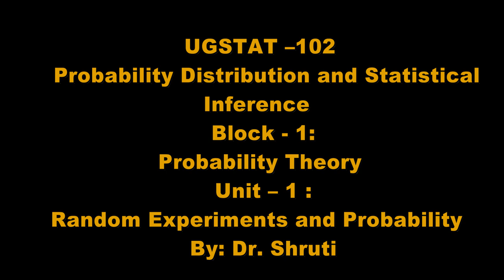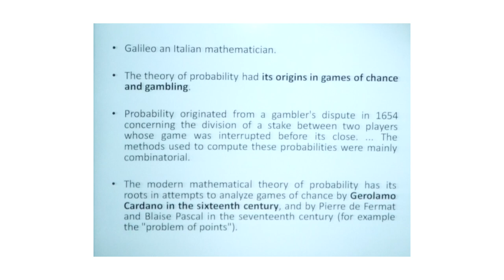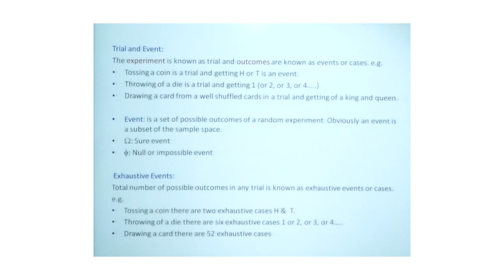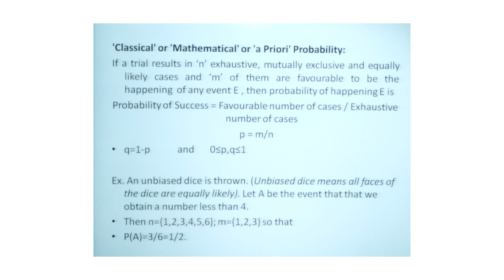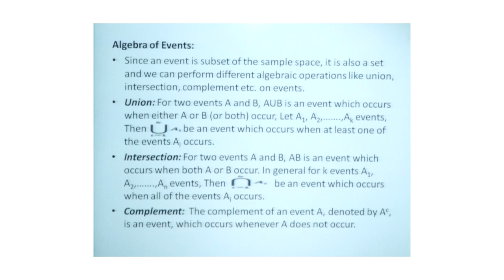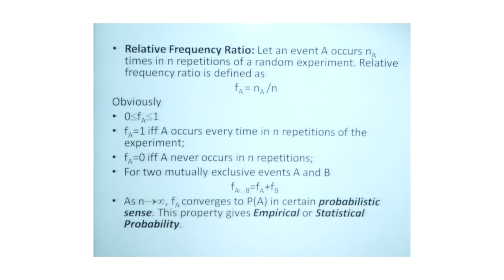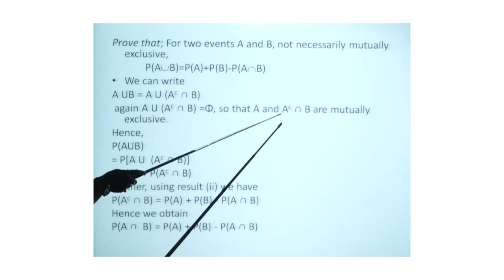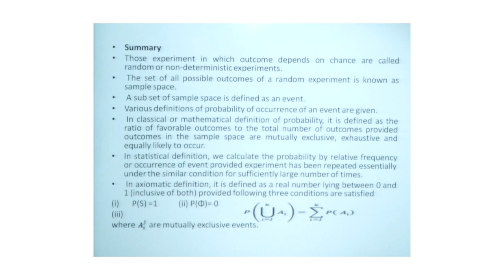Probability Theory Unit – 1 Random Experiments and Probability by. Dr. Shruti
UGSTAT –102

                  Probability Distribution and Statistical
 Inference

                                                          Block - 1

                                              Probability Theory

                                                          Unit – 1

                            Random Experiments and Probability

                                                                By
                                                            Dr. Shruti